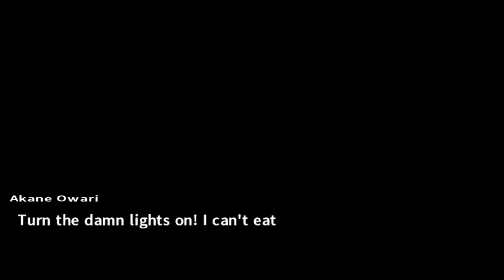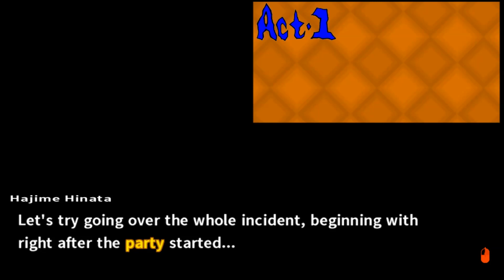Danganronpa 2 Goodbye Despair Part 19 - Avril Lavigne?!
The next game in our Steam Sundays series is Danganronpa 2: Goodbye Despair!  Today our accusations cause some chaos, and the killer reveals their true identity, and voice.